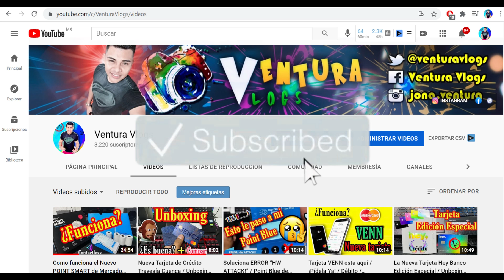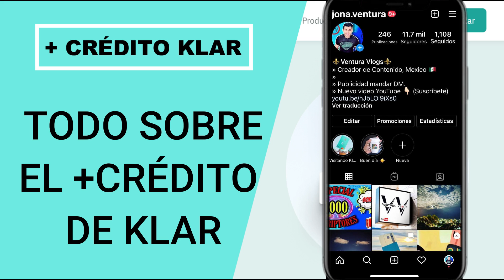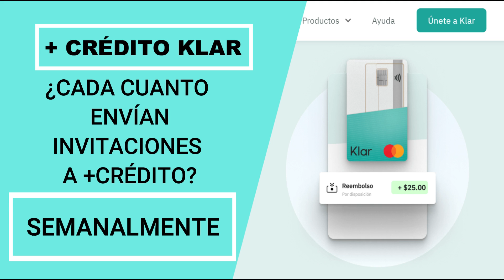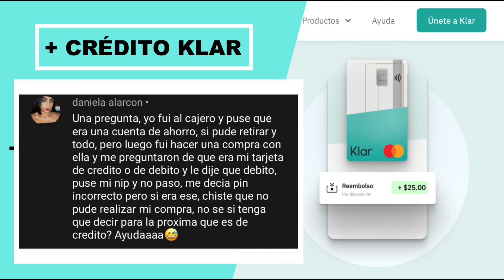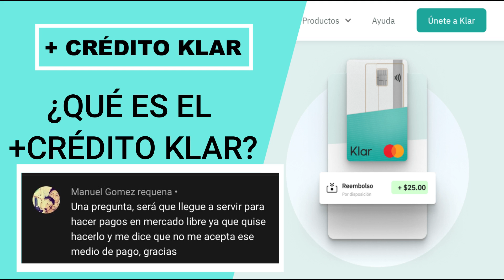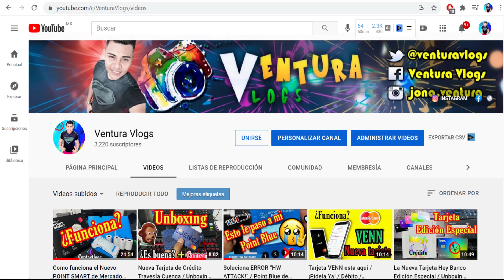Todo lo que debes saber sobre el +CRÉDITO KLAR / Ventura Vlogs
Ustedes que piensan sobre el +Crédito, te funciona de maravilla como a mi o qué detalles has tenido, déjame tus comentarios.

Si el video fue de tu agrado regáleme un  like o parte el video para que sea de ayuda a alguien más y subscríbete si no lo has hecho! Es GRATIS ❤️

✅ Pide aquí tu klar aquí y empieza a gozar de sus beneficios y obtén un +Crédito

✅ Hola! Gana $20.00  por unirte a Spin by OXXO con mi código: JonatanV307 y conoce los beneficios

Recibe aquí un súper descuento para que compres tu lector Point Blue o Point Smart y acepta todas las tarjetas de débito y crédito, ten el dinero de tus ventas al instante. Con Point, ¡Y obtén un Crédito!

✅ 🔥Regístrate con mi link para que consigamos la tarjeta de crédito STORI sin anualidad y con 5% de bonificación en algunas compras. Tenemos 100% de aprobación garantizada.🔥

✅ Abre tu cuenta Dinn aquí👇🏻:
Ingresa este código y obtén $100 de regalo

Síganme en mi  Instagram que estaré subiendo contenido extra 👇🏻

- ✅ 100
- ✅ 500
- ✅ 1,000
- ✅ 3,000
- 5,000
- 10,000
- 15,000